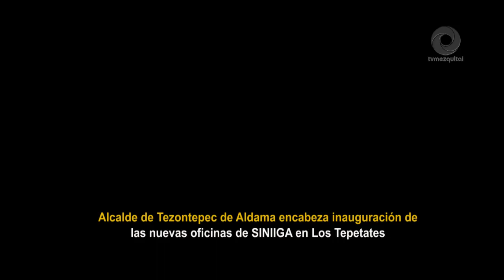Alcalde de Tezontepec encabeza inauguración de las nuevas oficinas de SINIIGA en Los Tepetates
Alcalde de TezontepecDeAldama encabeza inauguración de las nuevas oficinas de SINIIGA en Los Tepetates